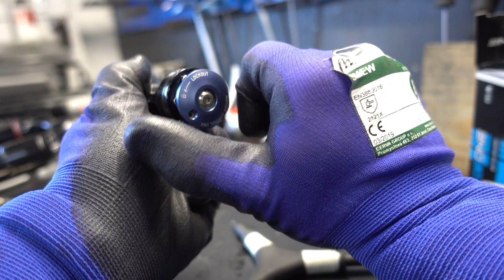Naprawa tłumika Rock Shox (TK/MC/MC DNA)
Naprawa zatartego tłumika Rock Shox.
Znajdzie zastosowanie dla tłumików TK (TurnKey) MC (Motion Control) i wersji MC DNA.
Zablokowany tłumik w Rock Shox'ach to często skutek zatarcia się tworzywa z których zrobione są jego elementy. W przypadku starszych konstrukcji - TK, z tworzywa był top cap i górny element shaftu który w top cap'ie się obracał. Zabrudzenia były bezlitosne w miejscu stykania się tych elementów i po dłuższym czasie potrafiły totalnie zablokować tłumik kompresji. Rozwiązaniem jest delikatne wygładzenie powierzchni tarcia. Podobne bolączki dotykają tłumików Motion Control, które mają w prawdzie aluminiowy top cap, jednak część shaftu pozostaje wciąż wykonana z tworzywa. (tłumiki MC do SID nie wykazują tendencji do tego problemu, ponieważ zmieniono w nich materiał górnej części shaftu)